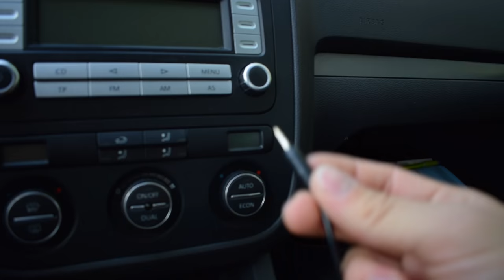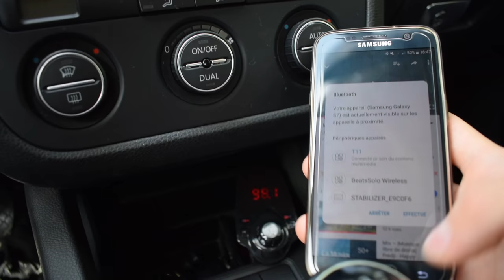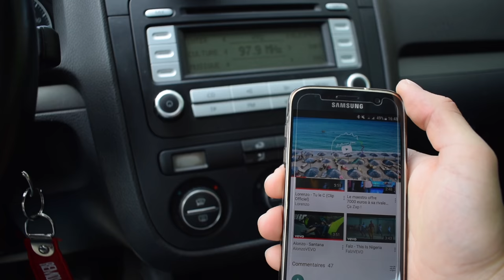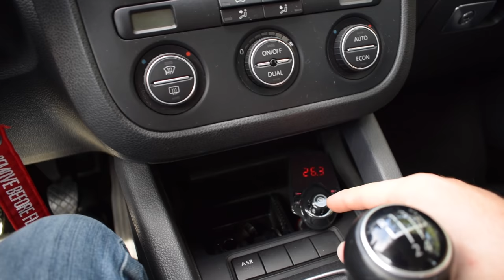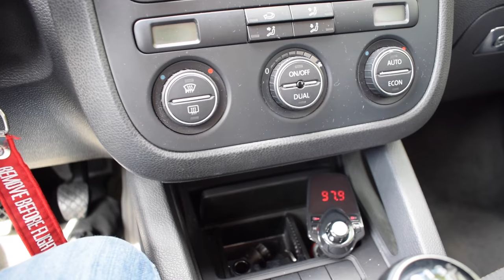Comment connecter en bluetooth son téléphone à une voiture | Transmetteur FM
Aujourd'hui on va voir comment on peut connecter son téléphone à la radio de sa voiture, le tout en bluetooth.
C'est une solution qui ne coûte pas excessivement cher et qui ne nécessite aucune installation particulière.
C'est bien sur compatible avec tous les radios et toutes les voitures !

Le transmetteur FM